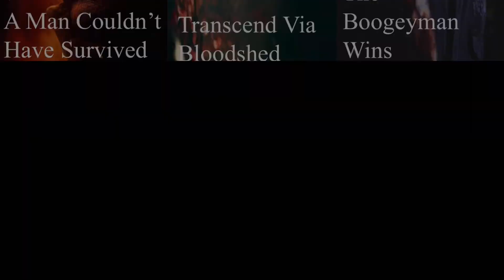Michael Myers (HK) in Multiversal War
My custom turn based character for Michael Myers from Halloween Kills (2021).

SPOILERS BELOW!

Mere moments after being left to burn to death in Laurie Strode’s trap, Michael escapes after a firefighting squad arrive on the sun. After the slaying the two firefighters who found him, Michael confronts and battles the remaining firefighters, proceeding to murder them all. He then slays an elderly couple in search of a knife and then proceeds to encounter and kill a trick or treater. Michael would eventually become the target of a mob of Haddonfield residents lead by Tommy Doyle in hopes of stopping Michael. A group of four residents find him, including Lindsey Wallace and Marion Chambers, but Lindsey is the only survivor in the encounter. Later on, Michael kills the inhabitants of his childhood home, whilst his location is discovered by Allyson Nelson, Cameron, and Lonnie Elam. After Lonnie’s death, Cameron and Allyson attempt to attack Michael, which results in Cameron’s death and Allyson’s severe injury. As Michael prepares to kill Allyson, he is stopped by the girl’s mother, Karen Nelson, who stabs him with a pitchfork and unmasks him. Karen makes Michael chase her using the mask, leading him into a trap. Michael is brutally beaten and stabbed by a mob of Haddonfield residents, but as the final is about to be dealt, Michael retaliates and kills the entire mob, before hunting Karen and killing her in the same place as he killed his sister 40 years ago.